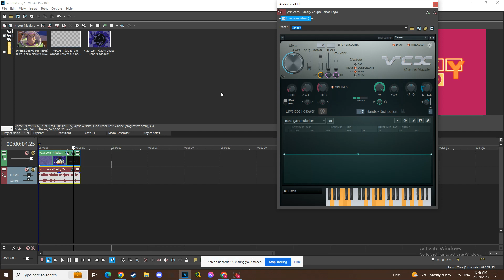(TUTORIAL ONLY/NEW EFFECT) How To Make Cube Gothialavision Pro 6-1.0 Harsh Effect